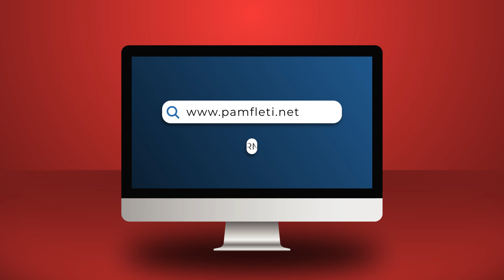Pse njerëzit e Foltores po sulmojnë Bill Clinton?